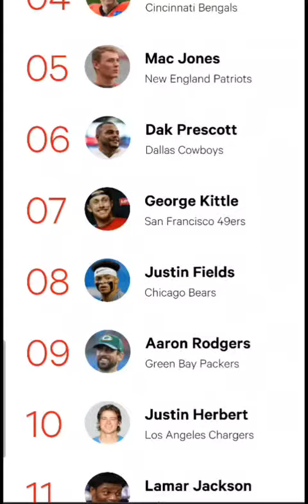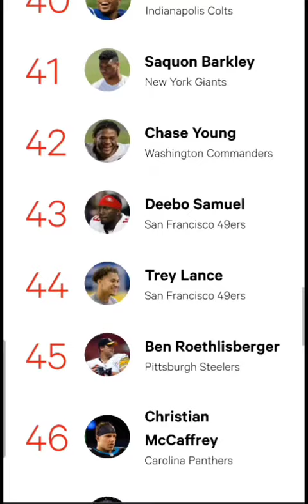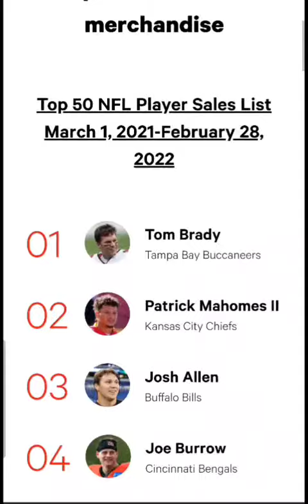Donald,Stafford,Kupp top 30 in NFLPA merchandise sales..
3 LA Rams in the top 30 in Merchandise sales last year.. here's the NFLPA top 50 sales and merchandise list for last season!